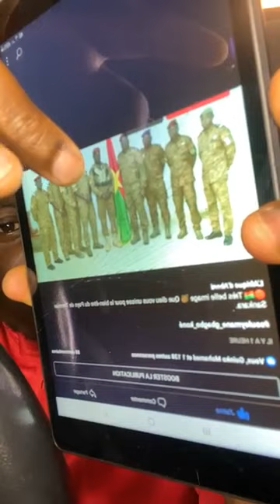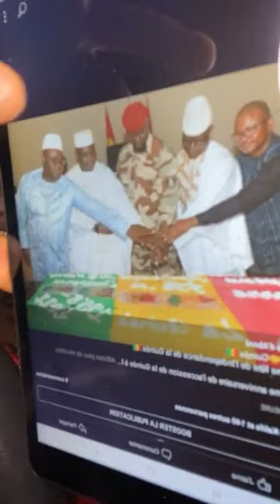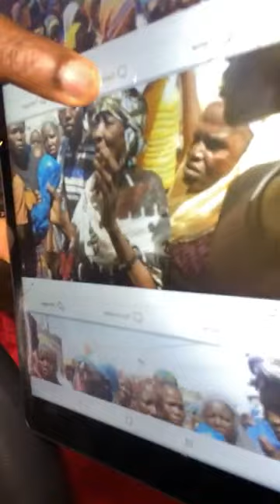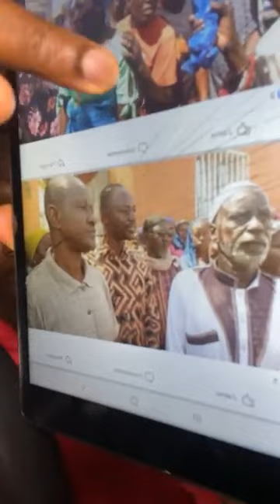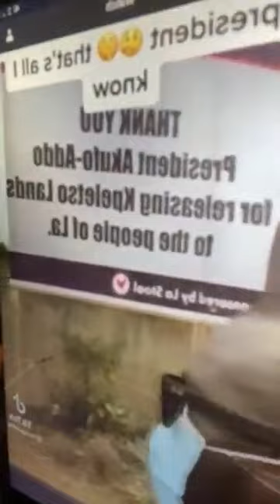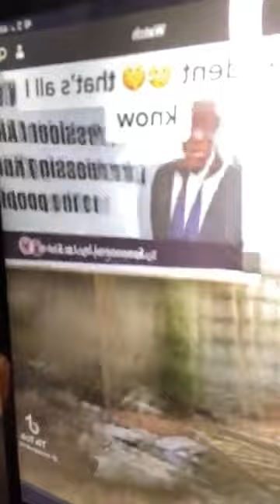Urgent Urgent bukinafaso après la démission de Damiba la CEDEAO en route Demain pour Ouagadougou